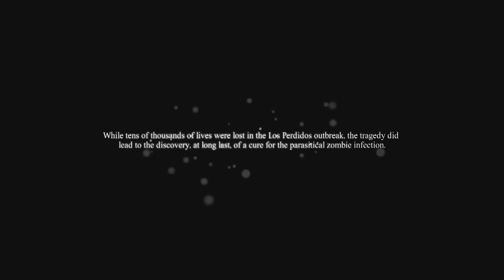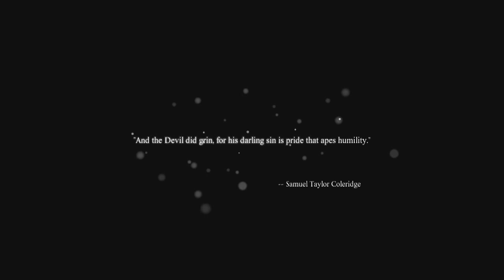[Keith仔試播] Xbox One Dead Rising 3 - Episode 7 P4/4